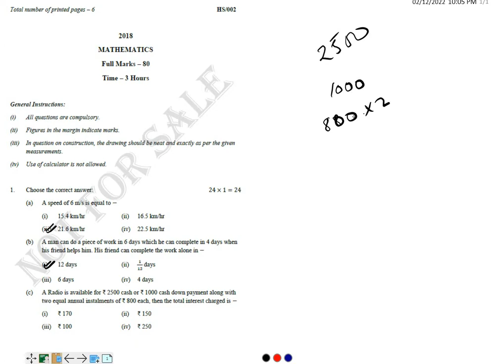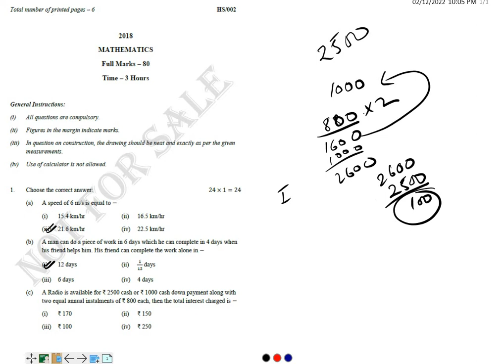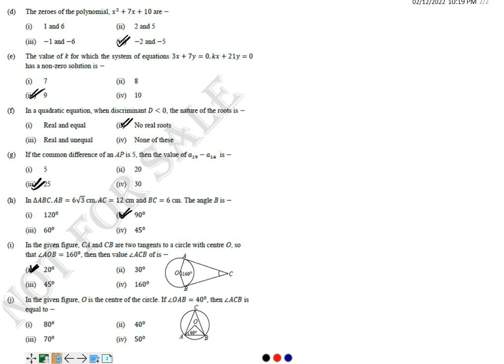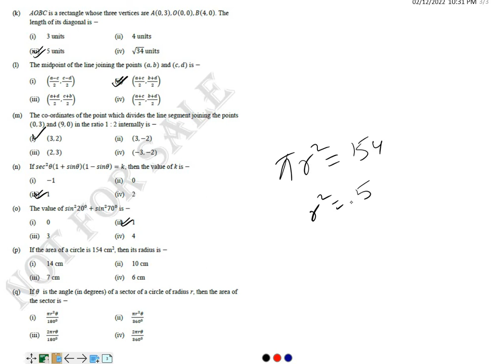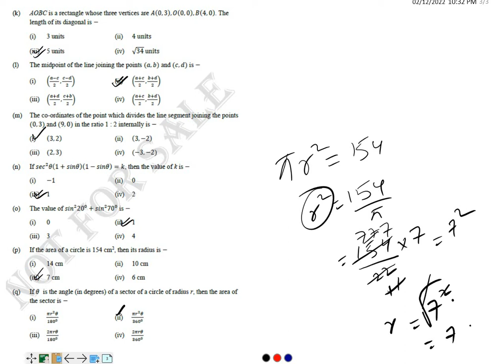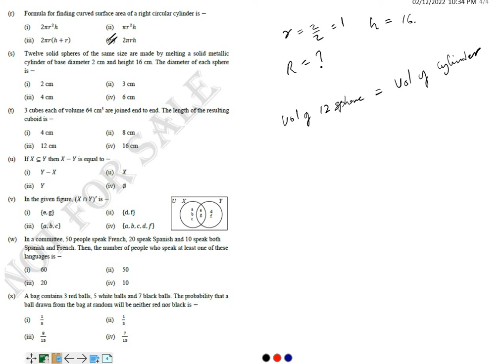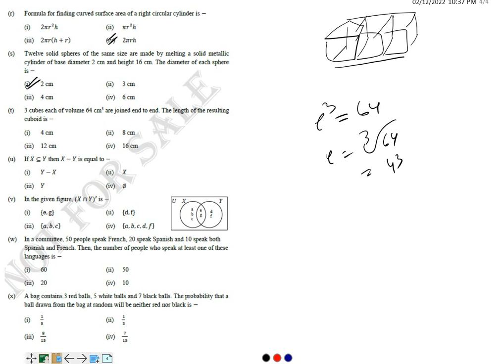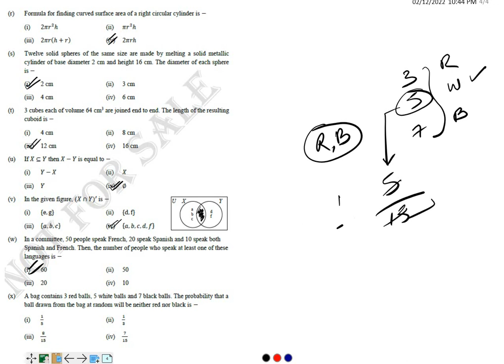HSLC 2018 MCQ Q1 (a) to (x)